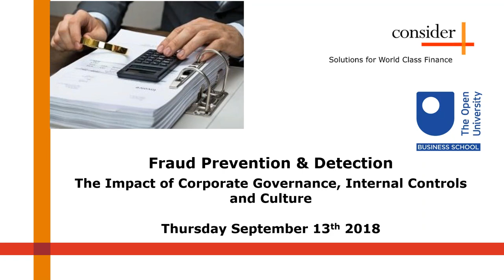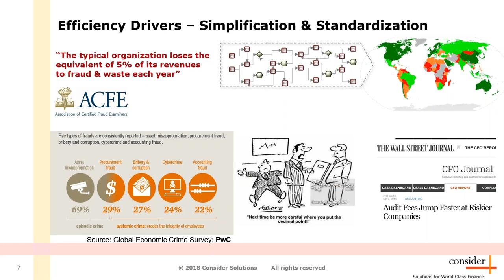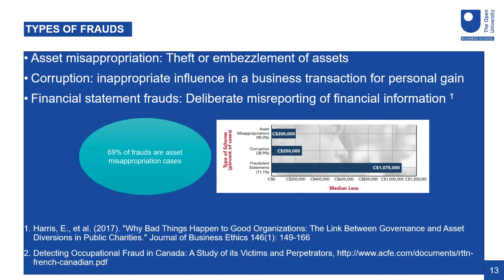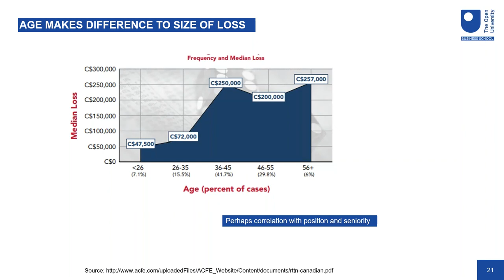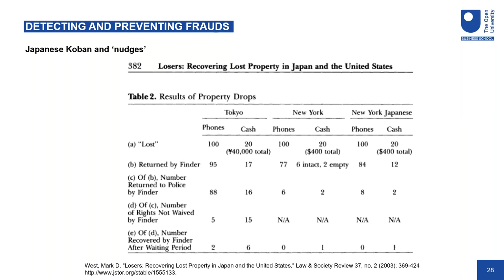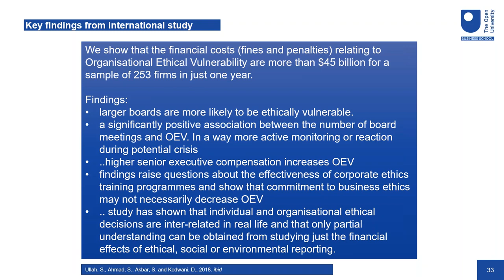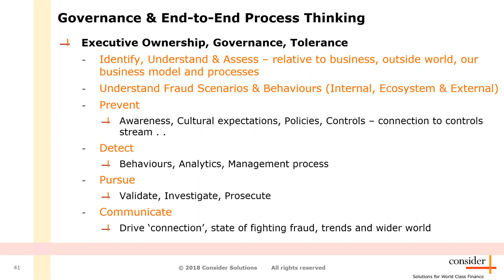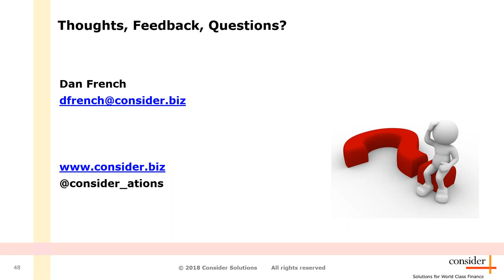Fraud Prevention & Detection: The Impact of Corporate Governance, Internal Controls and Culture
Fraud is still a taboo subject for most businesses. We know it’s there, the statistics tell us that it represents more than 5% of revenues lost, and every organization suffers, and yet it is very rarely, if ever discussed.

Sometimes the excuse for dismissing the fraud topic is related to perceived ‘materiality’ of potential losses. But be in no doubt, in todays work of heightened demands for transparency, fraud is a reputational and cultural risk for the organisation.

Fraud in the corporate landscape continues to grab headlines, and both the occurrence and impact of fraud continues to rise according to studies. However, separating fraud, waste and error can be misleading. Based on extensive academic research into prevention, detection and the impact of behaviour and culture, together with observations and experiences from corporate internal controls for fraud prevention and detection, our panel will share some new insights into the levers behind the fraud threat.

Consider Solutions was delighted to be joined by Dr Devendra Kodwani, Professor of Financial Management and Corporate Governance at the Open University Business School. He shared his expertise from academic research and experience with fraud detection and prevention, specifically around the culture and behaviour that drives, causes and allows fraud to occur.

The panel looked beyond the headlines, past the standard internal controls, and grappled with why fraud is still able to be so prolific in a modern society with all the latest tools and technology to prevent such occurrences.